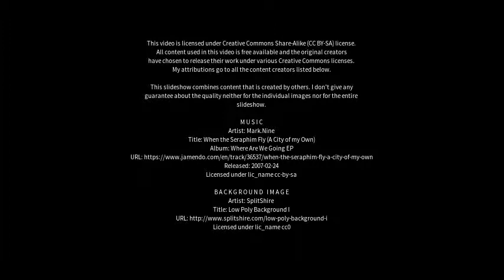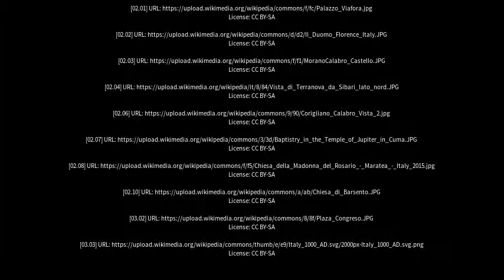Best places to visit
Best places to visit - Cassano Allo Ionio (Italy) Best places to visit - Slideshows from all over the world - City trips, nature pictures, etc.